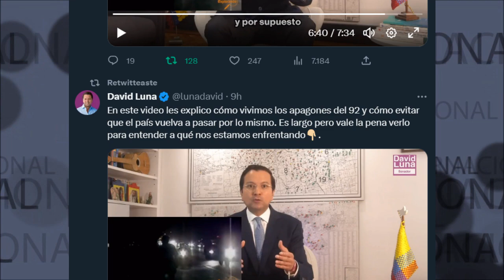URGENTE 🔴 DAVID LUNA EXPLICA A QUÉ NOS ESTAMOS ENFRENTANDO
En este video les explico cómo vivimos los apagones del 92 y cómo evitar que el país vuelva a pasar por lo mismo. Es largo pero vale la pena verlo para entender a qué nos estamos enfrentando
David Luna